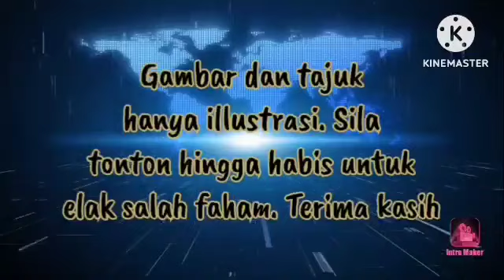HANYA DS NAJIB YANG MAMPU PULIHKAN SEMUA INI!!